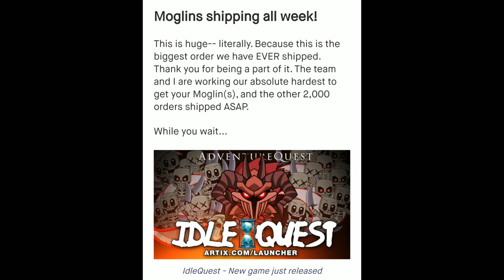AQ3D Moglin Extra Special Bonus! & New Artix Entertainment Game!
AQ3D With Bailey YouTube. Moglin special bonus from Artix Krieger himself! The Moglin Kickstarter was a huge success and the Moglin plushies are on their way, but not before Artix adds some finishing touches!

There is also a new Artix Entertainment game! IdleQuest!